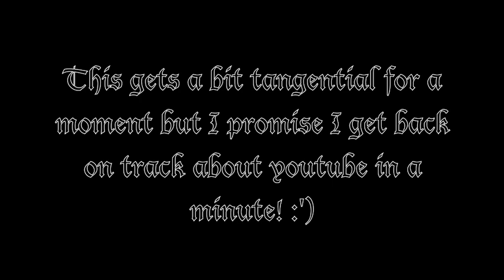Where I've Been, New Studio Tour & Mini Vlog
Hello friends! It’s been such a long time since we last caught up and I’m so sorry for that. :c I've found this year to be really turbulent (as has the rest of the world!) and it's been difficult to get a hold on things again with all that's been going on. I’ve also been having terrible trouble with all of my devices (a very, very minor problem compared to everything else going on but it needs to be mentioned in relation to my absence). This video was actually filmed over a month ago now but I ended up having to wait to for my new laptop before being able to upload it - lucky I’m always backing up my stuff! As you can imagine, this delayed things even further and also means that some of the events I'm mentioning in the video might be a little outdated (though still important topics, imo).

Also, I think in the video I made it sound like the lack of hand sanitiser in the supermarket is why I needed to 'take care of my mental health', but I was actually referring to the entirety of the pandemic situation and definitely not the absence of hand sanitiser, haha! :')

Anyway, I hope you guys have all been well and are staying safe amongst covid, wildfires, police brutality, racism, Beruit explosions, Hurricane Sally and every other awful thing that the notorious year of 2020 has thrown at the world.

PS: I'm still not back on instagram or etsy yet but those will be my next targets of attack! :D